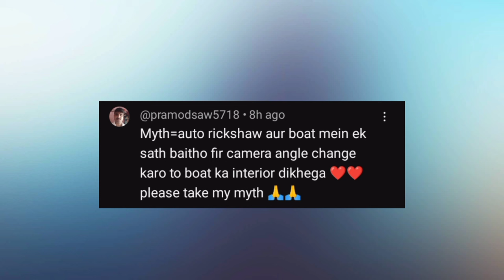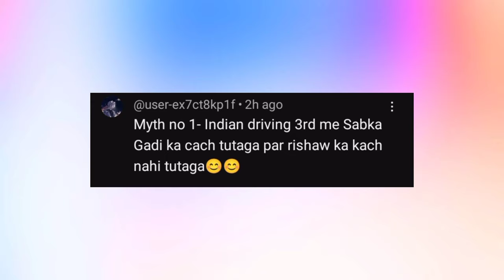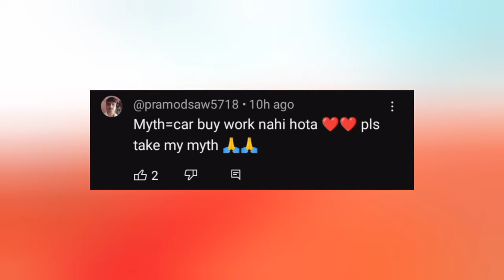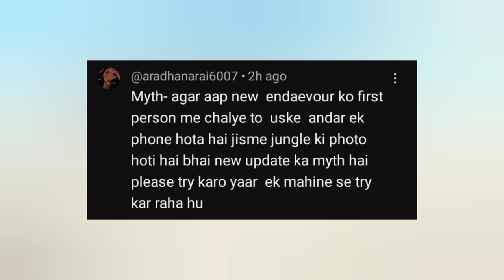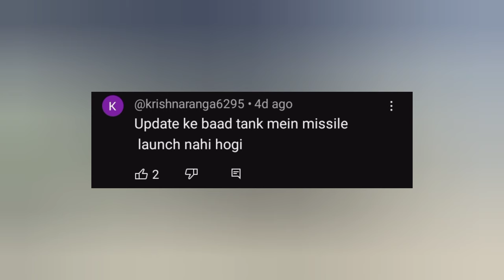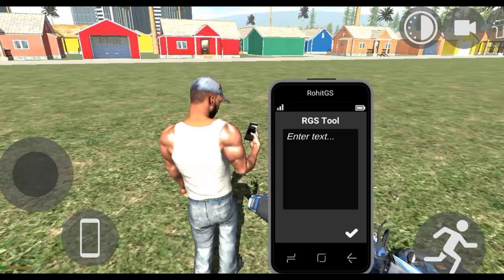DOREMON SECRET RGS TOOL CODE 😱 - INDIAN BIKES DRIVING 3D MYTHS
AutoRiskhaw Cheat Code In Indian bikes driving 3D
Showroom Ka Cheat Code In Indian bikes driving 3D
indian bike driving 3d myths indian bike driving 3d cheat codes

Gameplay Video in Hindi

Indian Bikes Driving 3d New Video

Indian Bikes Driving 2024 New Myths

Busters

Indian Bikes Driving 3d 2024 New Glitch

New Changes

Busters

New Changes

indian bikes driving 3d mein new update

indian bikes driving 3d new code

indian bikes driving 3d new update cheat

code indian bikes driving 3d malayalam

X

indian bike driving 3d vande bharat express

indian bike driving 3d vande bharat cheat

code indian bikes driving 3d new train

indian bikes driving 3d new train cheat code indian bike driving 3d new train update

indian bike driving 3d new train code

indian bike driving 3d new train cheat code

real indian bike driving 3d new train tunnel

indian bike driving 3d mein new train

indian bike driving 3d new update train

cheat code

indian bike driving 3d mein new train ka

cheat code kya hai

indian bike driving 3d new update train door

open

indian bike driving 3d mein new train kaise

laen indian bike driving 3d new update train

ka cheat code

indian bike driving 3d mein new train kab

aaegi indian bike driving 3d new bullet train

cheat code

2024 new update all changes Indian bikes

driving 3d

2024 new update all cheat codes Indian

indian bike driving 3d game ka new cheat

code

indian bike driving 3d game story video

Gameplay

Indian bikes driving 3d 2024 myths

Indian bikes driving new myths 2024

Hindi Gameplay

GTA V

GTA

indian bike driving 3d game ka new cheat code

indian bike driving 3d new glitches